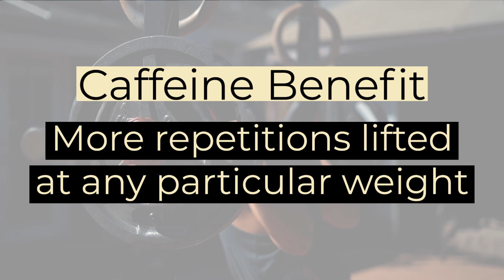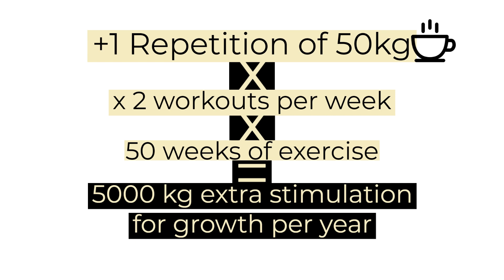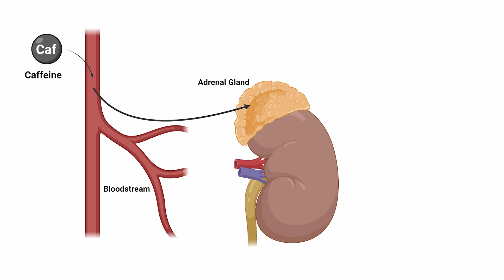What Caffeine does to your Muscles (2 Things).